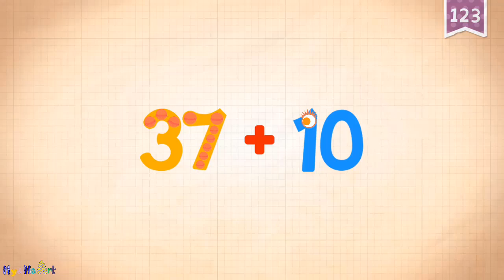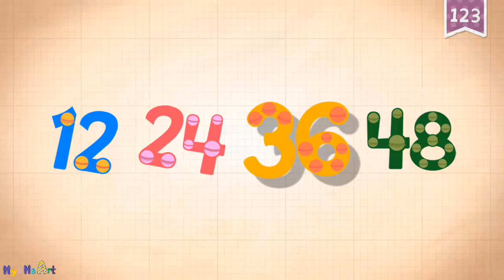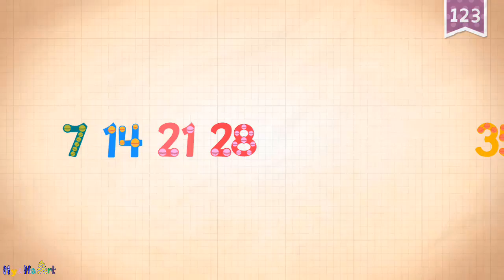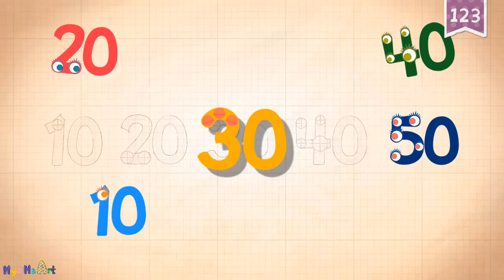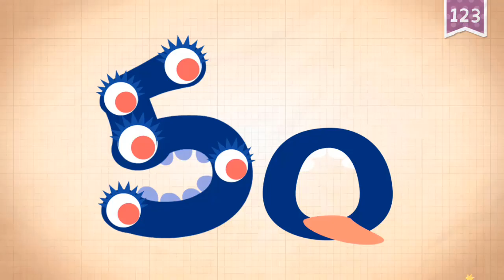Super Math Time - Endless Numbers Counting from 46 to 50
Welcome to Endless Numbers Counting adventure! This fun video game is packed with counting games and basic math lessons perfect for toddlers, preschoolers, and kindergarten students. In this video, kids will learn to count (from 46 up to 50), practice number recognition, and master fundamental math skills like simple addition. Did you count all the way to the end?